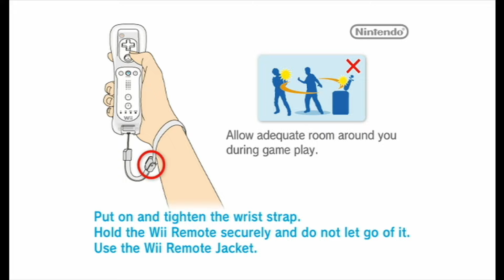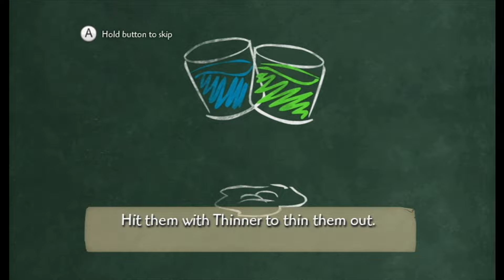How The Rat Became EPIC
Epic Mickey is a fun game that was "totally made" by The Cartridge Crusaders!

Game - Epic Mickey
Console - Nintendo Wii
Company - Junction Point/Disney Interactive

Editors
- Daniel Connolly
- Veras Connolly

Thumbnail Artists
- Veras Connolly
- Flynn Reardon

The Bioprism Team:
💜Flynn Reardon (He/Him)
🧡Grace Farrell (She/They)
❤️Justin Flaherty (He/Him)
🩷James Hurley (He/Him)